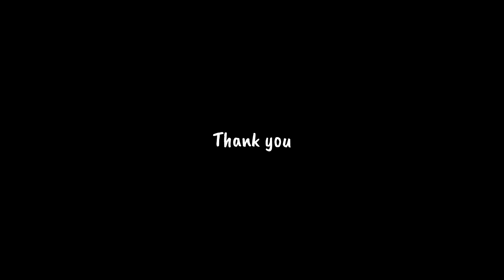🇦🇺 MILLAA MILLAA FALLS | QUEENSLAND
Millaa Millaa Falls is located in Queensland at 1h30 drive from Cairns.